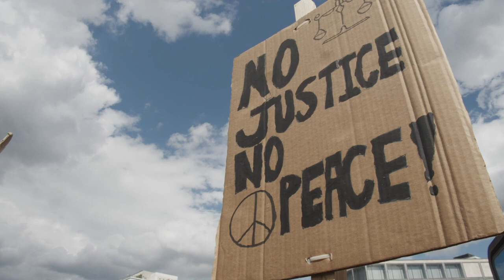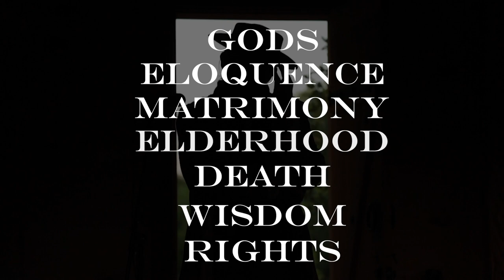Stephen Jenkinson - Stone Fence Sagas - Official Trailer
Stone Fence Sagas is a 4-part livestream speaking series taking place in the Fall of 2020.